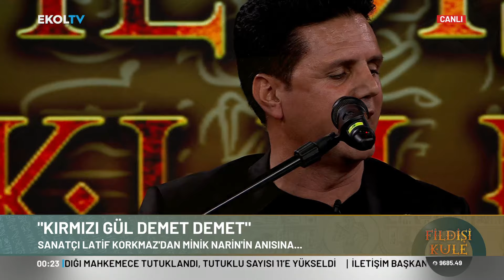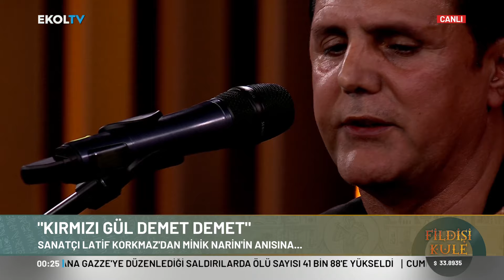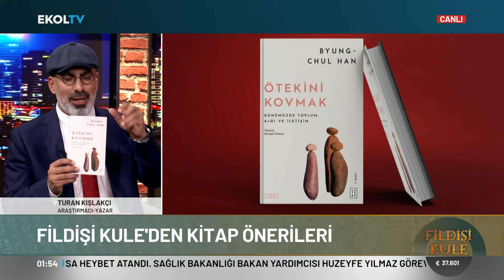Minik Narin olayı Türkiye için ne ifade ediyor? | Fildişi Kule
Minik Narin olayının Türkiye için ne anlama geldiği, Fildişi Kule'de konuşuluyor. Turan Kışlakcı, Mehmet Çelik ve Nilüfer Narlı, Narin'i Ekol TV'de konuştu...

Ekol TV'de konuştu.

Digiturk 49
D-smart 39
Kablo Tv 72
Tivibu 60
Tv+ 47